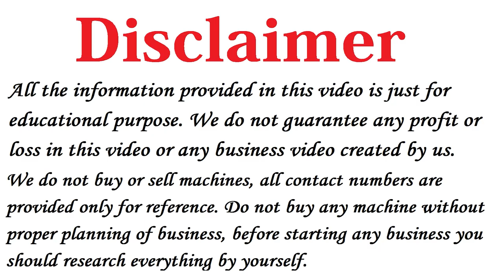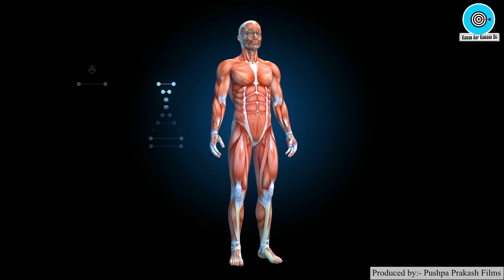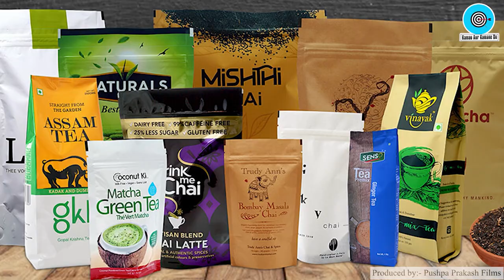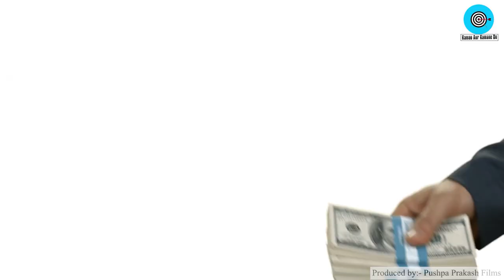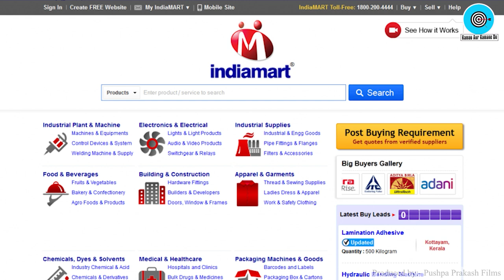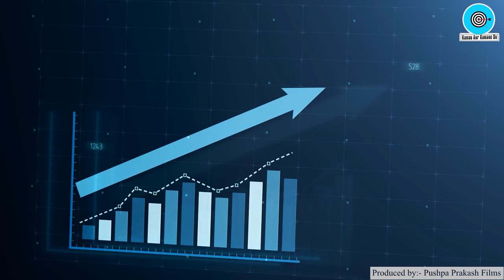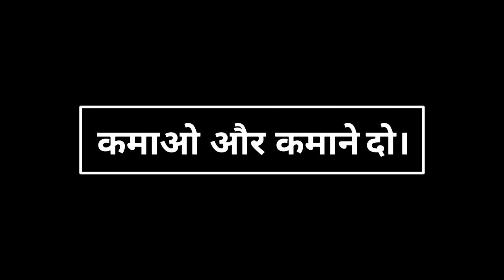जो शुरू करेगा करोड़ो कमाएगा💰🤑, New Business Ideas 2022, Small Business Ideas, Low Investment Startup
Title: Best Business Ideas 2022, New Business Ideas 2022, Small Business Ideas, Low Investment Startup Business Ideas

Namaskar Dosto,

Iss video me humne aapko bataya hai New Business Ideas ke baare me, vo bhi in Hindi.

2) Paper Bags Business Plan in Hindi, Best Business Ideas, Small Business Ideas to start in india
3) How to start Cotton Wick Making Business, Low Investment plan, Small business ideas with Low Investment
5) Soap making business Plan in Hindi, Low investment High Profit business ideas, Small Scale Industry Setup
10) how to Start Biomass Briquettes Plant in India , New Business ideas 2018, Small Business, Unique ideas, bisnes